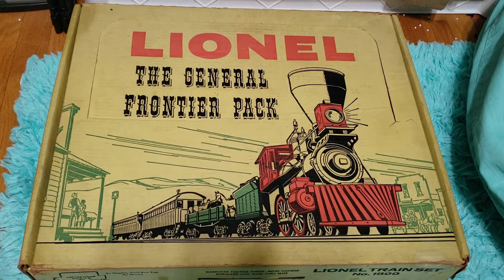Laurens Lionel Episode 7 : # 1800 The General Frontier Pack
On today's episode we take a look at the General Frontier Pack from 1959 & 1960.